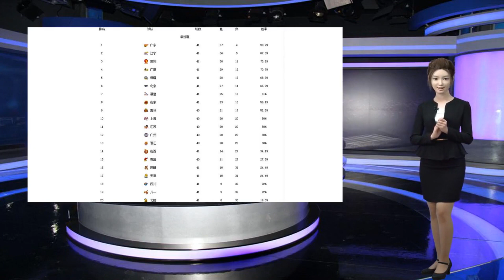CBA最新排名：广东辽篮锁定前两名，新疆超越首钢，四队胜率相同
谢谢！在今天晚上CBA重燃战火，今天进行了多场比赛，其中不乏有辽篮和深圳的复仇之战，比斯利的CBA首秀，还有新疆和首钢的大战等等，每一场都很精彩。接下来我们就来看看CBA的最新排名：广东宏远依旧战绩第一，今天他们在主场成功击溃了同曦队，比斯利上演了完美首秀，留队的无缘威姆斯也有不错的发挥。辽篮今天则是成功复仇了深圳，郭艾伦最后时刻连续得分令人印象深刻，至此辽篮和广东已经提前锁定了CBA的前两名，他们之间也仅仅相差1个胜场的差距而已。第三依旧是深圳，他们的实力还是很强的，第四属于浙江广厦，今天广厦浪费好机会，客场输给了山东，浪费继续追赶深圳的脚步。新疆队击败了首钢之后在战绩榜上也反超了对手，现在两队一个第五，一个第六名。福建男篮属于先抑后扬的典范，现在已经拿到了25场胜利的他们继续位居第七名。山东队在劳模组合归来之后已经完成崛起，虽然暂列第八，但是他们和身前的球队相比差距并不大。吉林队在琼斯的带领下是任何人的不希望遇到的球队，他们的胜率超过50%位居CBA第九名。胜率在50%的有多达四支球队，他们按照顺利排名分别是：上海哔哩哔哩、江苏肯帝亚、广州龙狮和浙江稠州银行。这四支球队的战绩都是20胜20负，他们中浙江队排名第13名，如果是其中任何一支球队排名第13，他们将无缘季后赛的附加赛。这个赛季的赛制变了，除了进行分区之外，前四名直接几人进入到季后赛，5-12名参加附加赛。浙江队之后的球队都没有了进入到季后赛的希望，他们按照排名高低依次是：山西汾酒、青岛男篮、同曦男篮、天津男篮、四川、八一和北控。